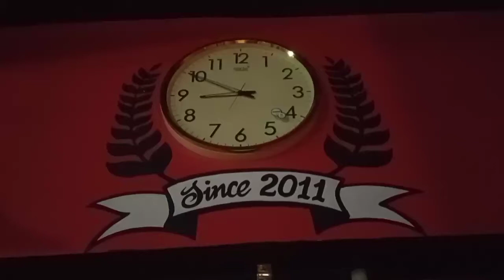THE ENTELLUS MUSCLE FACTORY GYM (UNISEX)....Build your body in this gym....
THE ENTELLUS MUSCLE FACTORY GYM. me ap sabhi ka swagat h ap jarur se visit kare is gym sachi me apko is gym se pyar ho jayega. Thanks to ganesh bhaiya jinhone itna kimti time mereko dia.. 🙏🙏🙏🙏